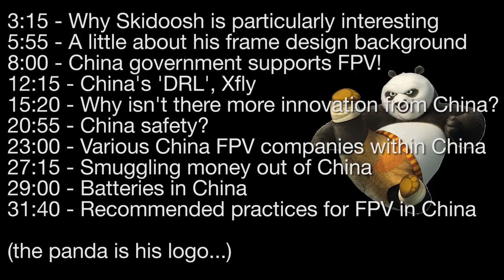Backstage - Skidoosh and China's FPV Scene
3:15 - Why Skidoosh is particularly interesting
5:55 - A little about his frame design background
8:00 - China government supports FPV!
12:15 - China's 'DRL', Xfly
15:20 - Why isn't there more innovation from China?
20:55 - China safety?
23:00 - Various China FPV companies within China
27:15 - Smuggling money out of China
29:00 - Batteries in China
31:40 - Government recommended practices for FPV in China